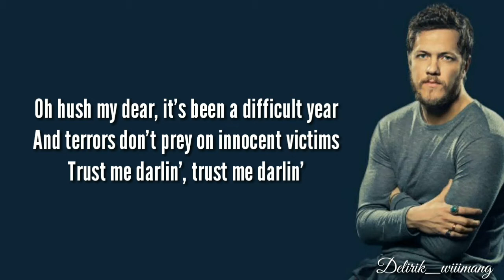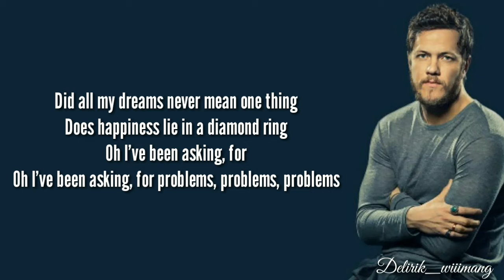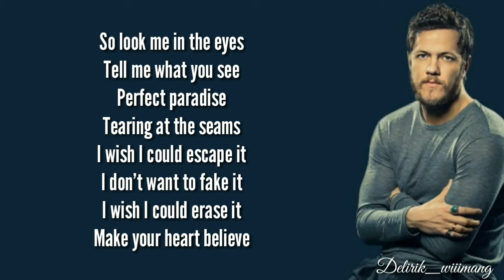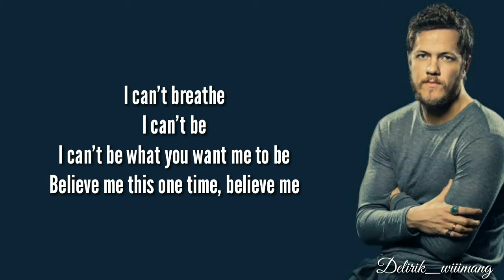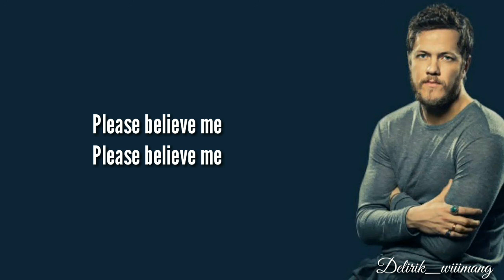Bad Liar//Imagine Dragons {lyrics}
Bad Liar//Imagine Dragons

Perfect paradise
Tearing at the seams
I wish I could escape it
I don't want to fake it
I wish I could erase it

But I'm a bad liar
Bad liar
I'm a bad liar
Bad liar
Now you know
You're free to go

Oh I've been asking, for
Oh I've been asking, for problems, problems, problems

Oh I've been asking for (trust me darlin')
Oh I've been asking (trust me darlin'), for problems, problems, problems

Bad liar
Bad liar
Now you know

Believe me this one time, believe me

Bad liar
Bad liar
Now you know